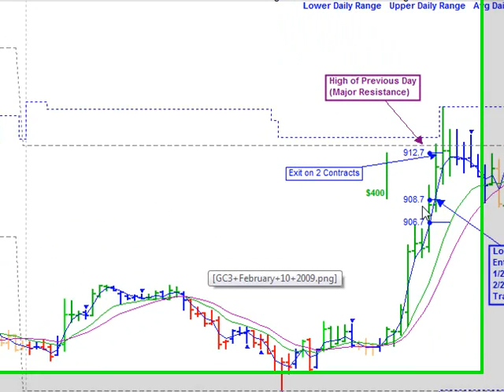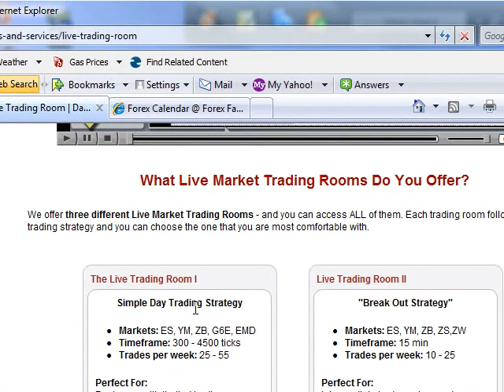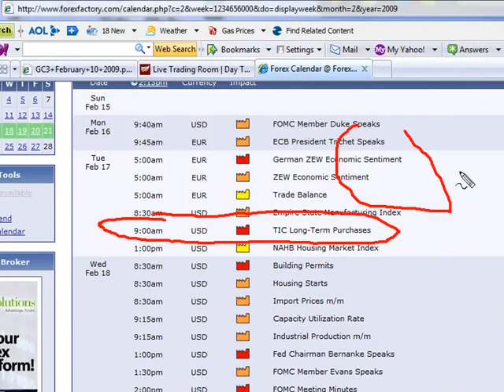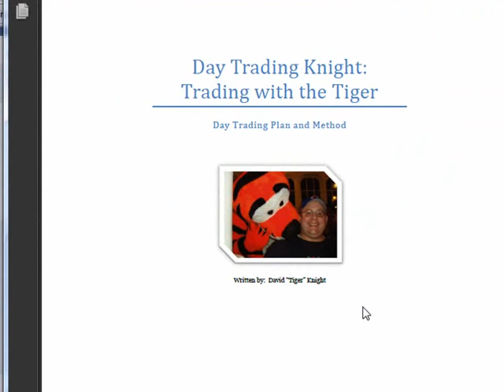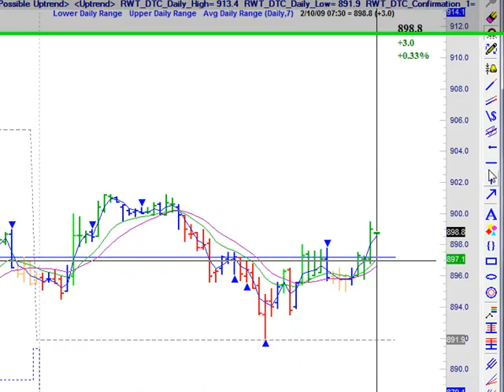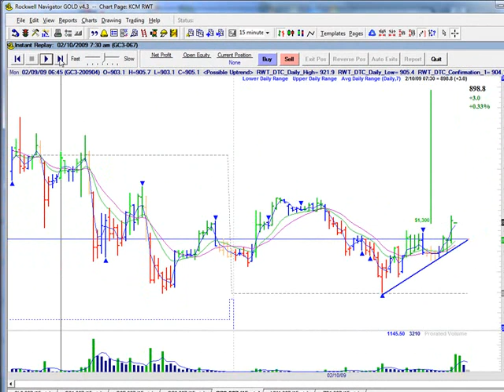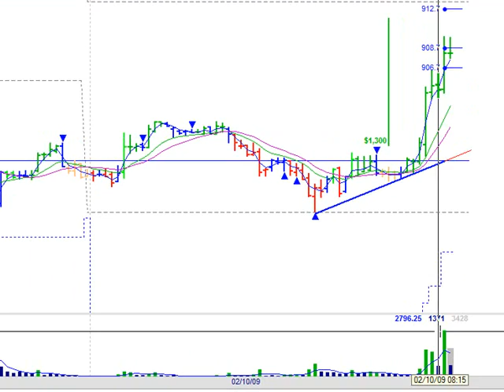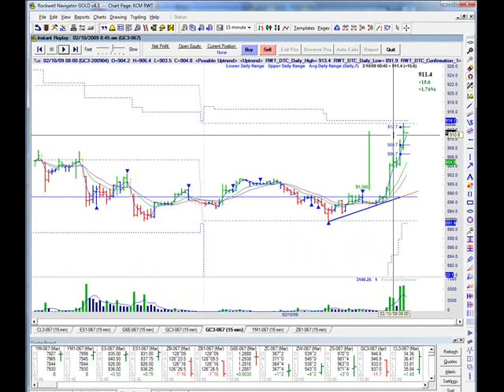Day Trading Gold for $800++ on February 10 2009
For more information on my Day Trading Method and Strategies go

Good Trades,

David AKA Tiger